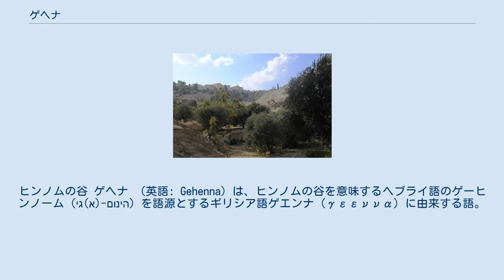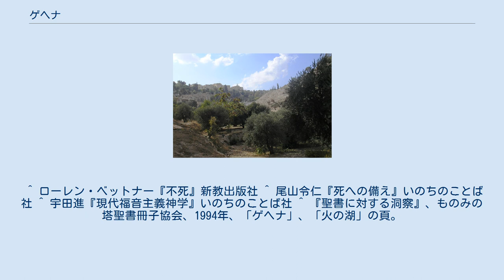ゲヘナ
地獄_(キリスト教)
ヒンノムの谷 ゲヘナ （英語: Gehenna）は、ヒンノムの谷を意味するヘブライ語のゲーヒンノーム（גי(א)-הינום）を語源とするギリシア語ゲエンナ（γεεννα）に由来する語。
イスラム教では、ジャハンナム（jahannam）と呼ばれている。
 その谷は古代エルサレム市の南端にあり、聖書ではヨシュア記15章8節に最初に言及されている。
また、ペトロの手紙二2章4節でギリシア語タルタロス（Ταρταροωσας）が「地獄に引き渡す」と訳されている。
 元来、今日のエルサレム市の城門の外にある、深くて狭い谷底のゴミ捨て場である。
そこでは、ごみを処分するために火が燃やされ続け、悪臭を放っていた。
また、処刑された罪人の体や、ふさわしい埋葬をされなかった人体が埋められる場所でもあった。
 旧約聖書時代には、モレクの神への幼児犠牲が行われた（列王記下23:10）。
 ゲヘナは罪人の永遠の滅びの場所であり、地獄を指す場所として用いられる。
 永遠の滅びの場所の根拠とされる聖書箇所は以下の通りである。
全てゲヘナ、および永遠の滅びの場所を意味する「火の池」について記されている。
 パウロは、イエス・キリストが再臨したとき、神を信じない者、イエスの教えに従わない者が、限りなき永遠の刑罰を受けると記している。
 黙示録には以下の記述がある。
 この節の聖句は『新世界訳聖書』からの引用による。
 伝統的解釈によるとゲヘナは地獄の同義語として使われることが多い。
しかし、エホバの証人はヘブライ語のシェオルとギリシア語のハデスを同列に扱い、ゲヘナをそれと明確に区別している。
ゲヘナは元々罪人の死体処理場であった事、愛の神は人身供犠のような残酷な事を望まない事（エレミヤ書32:35）を根拠に、復活の見込みのない完全な滅びの象徴であり、永久の処罰である「第二の死」（啓示20:14）を表しているとの見解を持つ。
これは霊魂消滅説と関連がある。
聖書では「火の湖」は「第二の死」（ヨハネへの啓示20:14）を表しているが、火の湖には死やハデスも投げ込まれる事から、彼らはそこが別の種類の死、つまり第二の死である完全な滅びの象徴と見なし、これをゲヘナと同列に置く。
 新約聖書の中では、山上の垂訓の例を挙げれば、悔い改めない罪人の行く場所として描写されている。
 新約聖書中に、他にも以下の部分でゲヘナが用いてある（マタイの福音書5:22, 29, 30; 10:28; 18:9; 23:15,33;マルコの福音書 9:43, 45, 47;ルカの福音書12:5; ヤコブの手紙3:6）。
 ^ ローレン・ベットナー『不死』新教出版社 ^ 尾山令仁『死への備え』いのちのことば社 ^ 宇田進『現代福音主義神学』いのちのことば社 ^ 『聖書に対する洞察』、ものみの塔聖書冊子協会、1994年、「ゲヘナ」、「火の湖」の頁。
 ^ 『新世界訳聖書』2019年改訂版、聖書用語集、ものみの塔聖書冊子協会、2019年